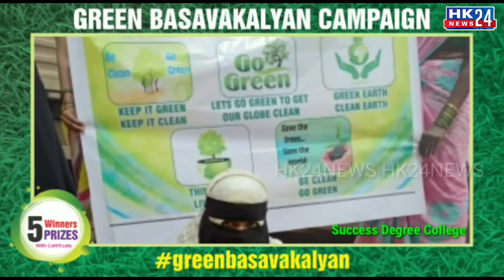Green Basavakalyan Campaign great Support from Success Degree College